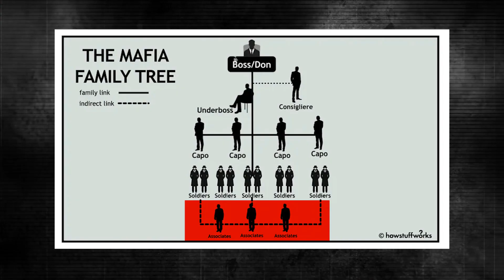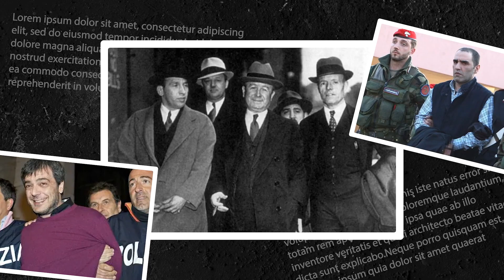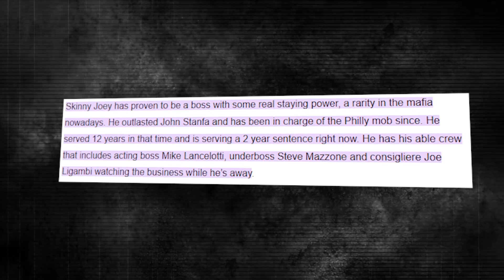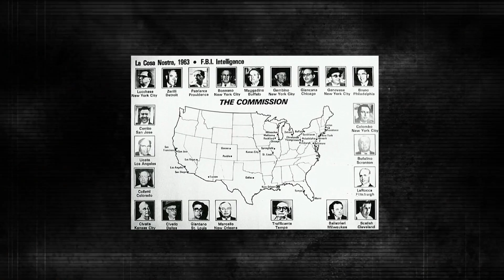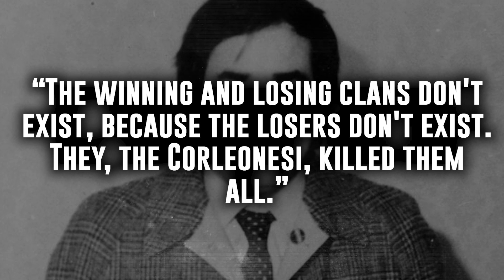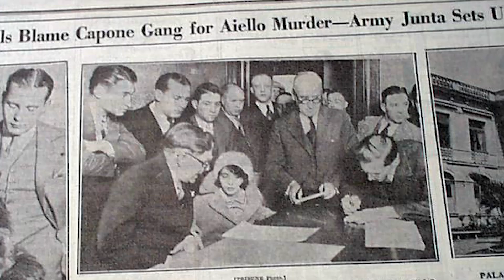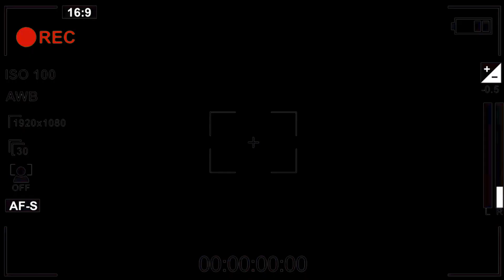Italian VS American Mafia - How Do They Compare?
The Italian mafia and the Italian American mafia are cut from the same cloth, which is the island of Sicily from mid-19th century.The same Sicilians who ruled Italia also emigrated to start a new branch of criminals lurking the streets. But the Italian mafia was born to overthrow foreign rule, while the American mafia was born to extort during the Prohibition era.
In this video, we’re going to compare the Italian mafia and the American mafia to see how they are doing today.